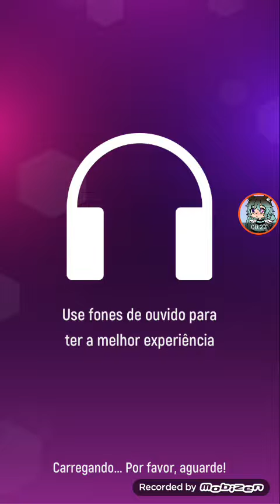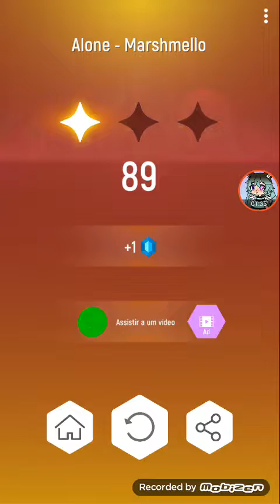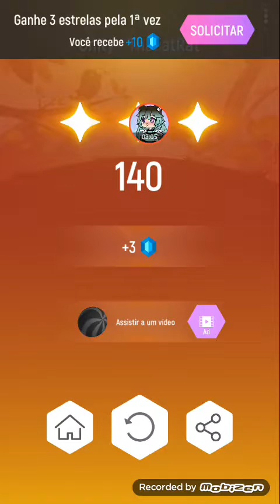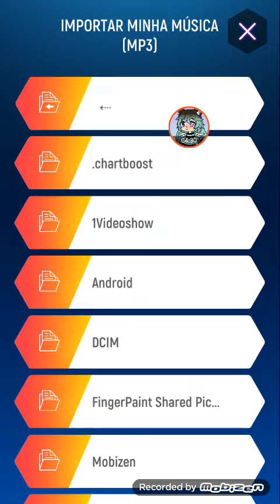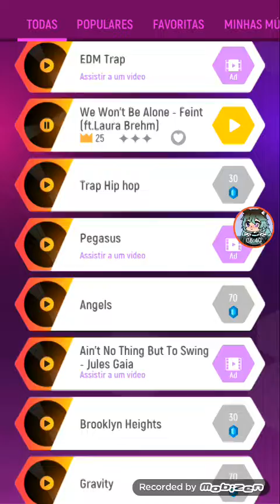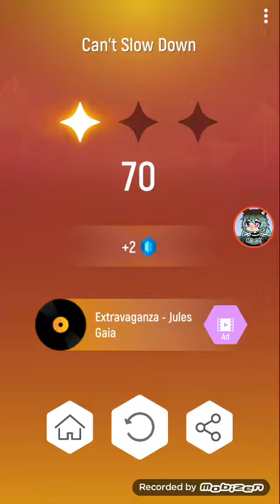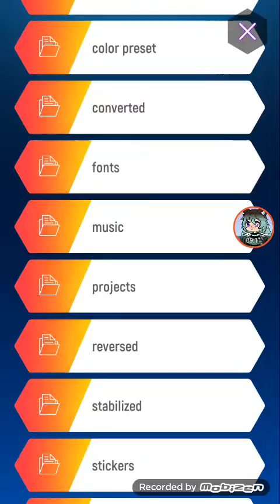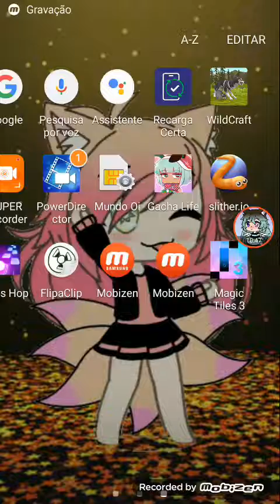Sou pro nesse game (Tão pro que morreu na primeira partida ;---;)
Esqueci o nome

A descrição parou